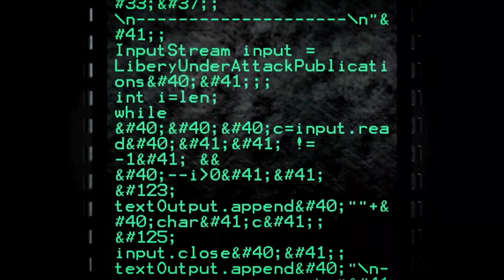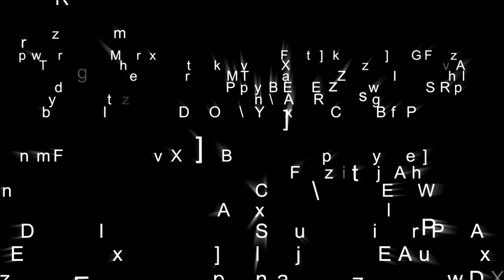TVP #124: The Liberating Potential of Agorism with Brandon Aragon of Agorist Nexus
On this episode of The Vonu Podcast, I chat with Brandon Aragon, founder of Agorist Nexus.